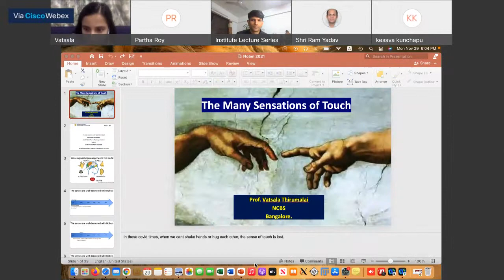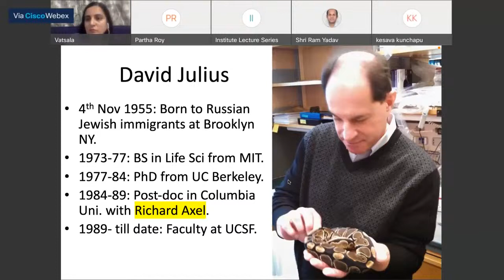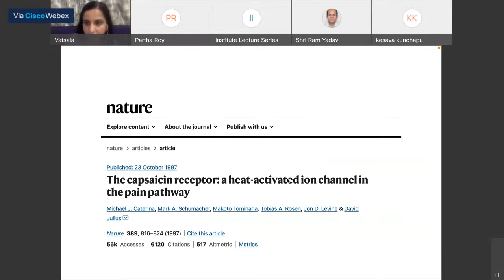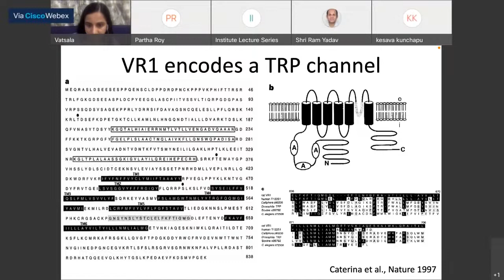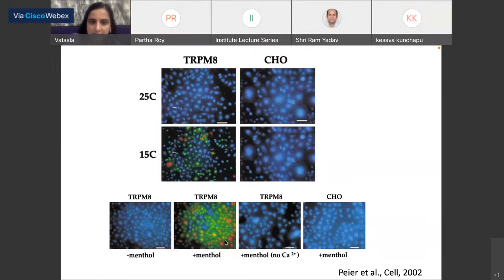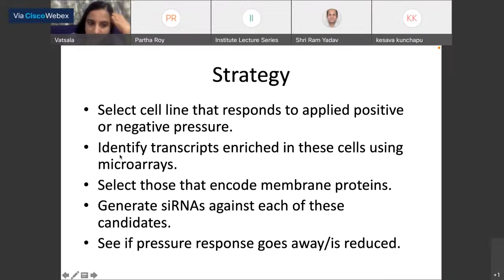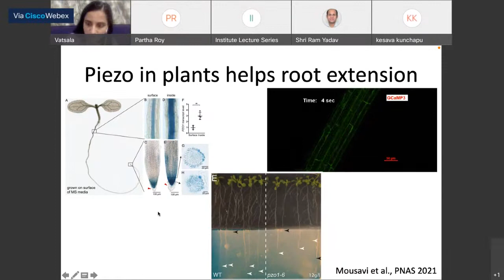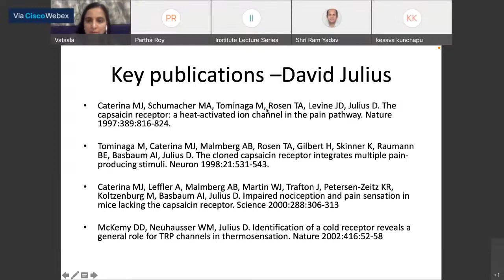Nobel Prize in Medicine-2021: Institute lecture by Prof. Vatsala Thirumalai